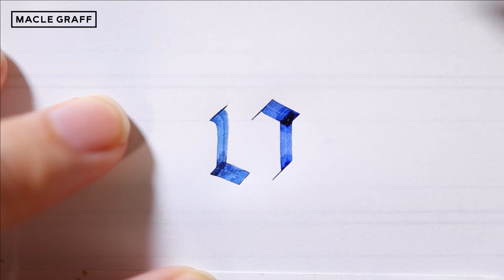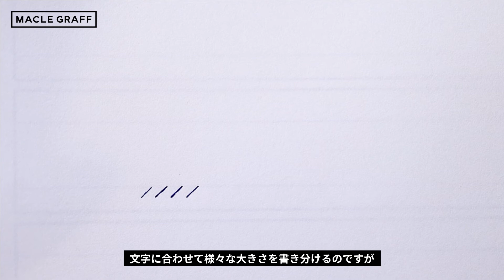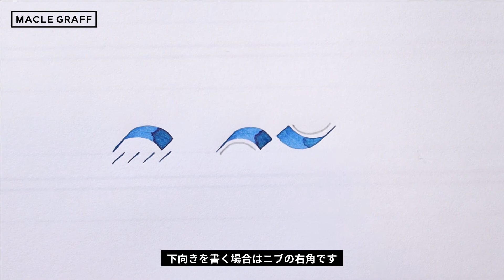【ゴシック体】絶対に外せないベーシックストローク4個まとめ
カリグラフレンズの皆さん、こんにちは！
【ゴシック体】絶対に外せないベーシックストローク4個まとめ を見ていただきありがとうございました。

これからもカリグラフィーの有益な情報をたくさんお届けして行きます。

カリグラフィーに興味がある方、向上心 探求心のある方、

ちょっと伸び悩んでいる方、困ったときにサッと質問したい方 等々

◆楽曲提供 Prod.seekx

◆マクルグラフのSNS
コピペ用→ @maclegraff

カリグラフィー作品を載せています。
撮影の裏側や、動画の更新情報、カリグラフィーのコツ、カリグラフィーに関する思ったこと、等を投稿しています。

0:00​​​　カリグラフレンズとは!?
1:11　1つ目のベーシックストローク
1:57　2つ目のベーシックストローク
2:45　3つ目のベーシックストローク
3:35　4つ目のベーシックストローク
4:34　エンディング